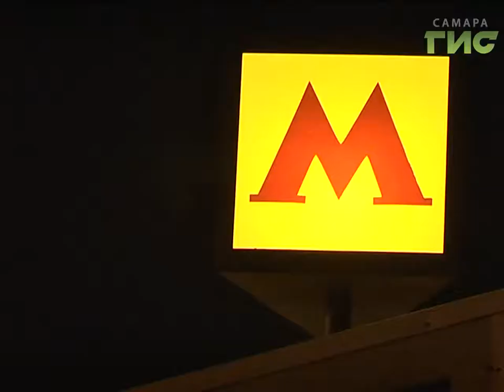Поезд сошел с рельсов, но ничьих планов не нарушил. В Самарском метро прошли учения МЧС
Переполох в самарском метро. Этой ночью на станции Алабинская работали свыше сотни пожарных и спасателей, 25 единиц техники. В регионе проходят командно-штабные учения. По легенде, сотрудникам МЧС предстояло потушить сошедший с рельсов поезд, эвакуировать людей. За тем, как выполняется задача, наблюдала комиссия из Москвы.